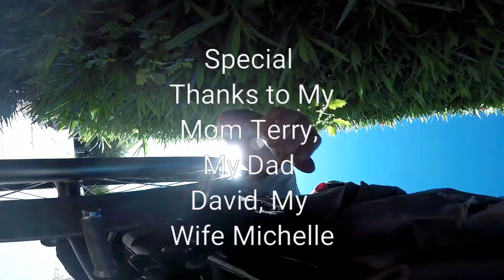Dream Catcher Ep. 1 (I Need A Dr./ Dr. Dre Eminem)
Whats worse than giving up, Not even trying... Make Your Dreams  Reality. Homeless and Paralized Social experiment.